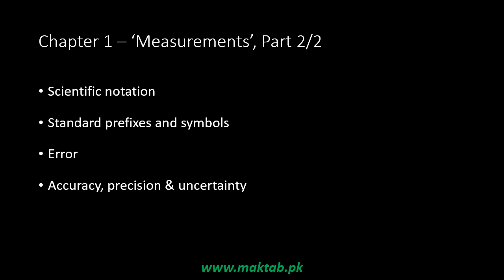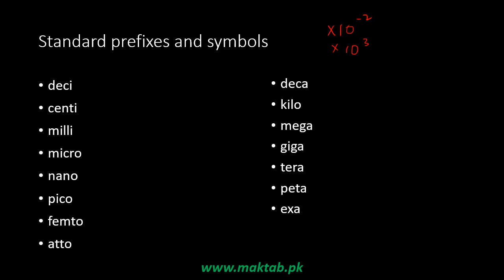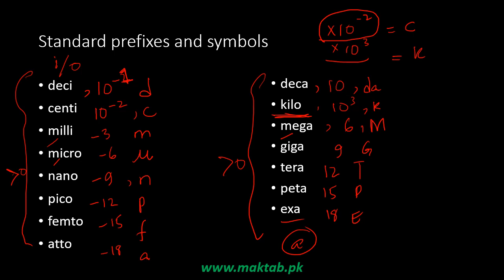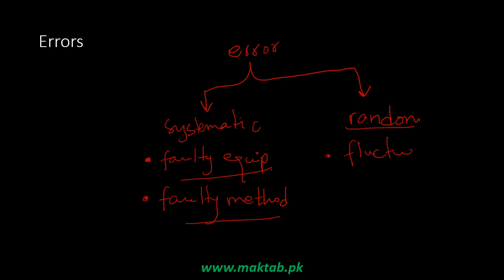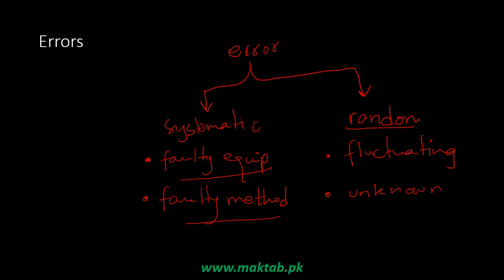Exam prep – F.Sc. Physics LEC 2: Measurement (Part 2)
This video lecture covers: Measurement.
It further discusses scientific notation, standard prefixes and symbols, error and its related concepts of accuracy, precision and uncertainty.